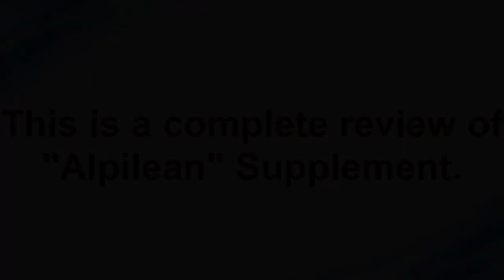Alpilean Review How Does Alpilean Work as fat loss capsules ? Alpilean Customer Review - Alpilean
Alpilean Review - Alpileanintroduction – Alpileancustomer;Alpilean is a powerful natural formula for people’s weight loss. Discovery of the Alpilean formula has brought a new offer for those who wish to lose weight naturally.TheAlpilean supplement is FDA approved and GMP certified. All six exotic ingredients are safe and will eliminate fat from the whole body.

How to use ALPILEAN?

You need to take only 1 capsule of ALPILEAN daily with a big glass of water and the supplement will
burn calories from your whole body, including more resistant areas.

How to intake Alpilean?
AlpileanCustomer – AlpileanReviews;When taken correctly, Alpilean can bring great benefits, accelerating your metabolism and making internal cells work faster to lose weight.

Is Alpilean officially recommended?
Alpilean Customer – Alpilean recommended – Alpilean Weight loss;Alpilean was formulated with a blend of eight exotic natural ingredients, a powerful weight loss supplement that is being recommended by all  great professionals.

 WHAT ARE Alpilean side effects?
Alpilean Reviews – Alpilean side effects – AlpileanCustomer: Alpilean is free of side effects, according to the manufacturer you have to do the treatment for at least 3 to 6 months.

WHAT ARE THE Benefits of Alpilean?
Alpilean safe usage- Alpilean review – AlpileanCustomer:Despiteother weight loss supplements, using Alpilean over a period of months will give you consistent long-term results.
• Elimination of fat
• Faster metabolism
• Increased energy gains
Theseare some of the great benefits that the Alpilean supplement can provide.

Ingredients USED IN Alpilean:
Alpilean ingredients – AlpileanWeight loss – Alpilean dose;Alpilean is one of those weight loss supplements that, combined with better habits like exercise and healthy eating, will give you amazing results.

Time Line:
00:00 Alpilean IN TRODUCTION
01:46 SHOULD I TAKE Alpilean?
03:32 Does Alpilean really work?
05:20 What does Alpilean do?
06:O9  Alpilean side effects

Most searches:
We strive to create content that is entertaining, informative, and respectful. We encourage feedback, but if anyone has a legitimate claim against one of our videos, we invite them to write to us directly. We will promptly review the claim and take appropriate action. Our goal is to maintain a positive and fair environment for everyone. Thanks for joining us on this journey!